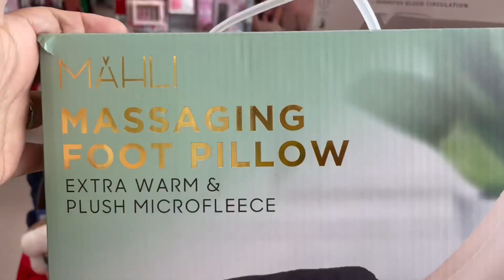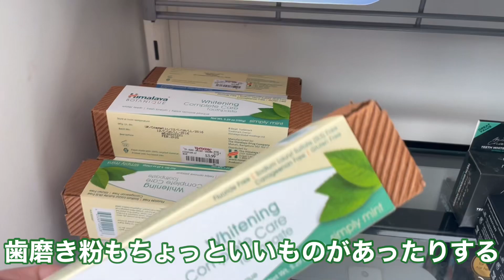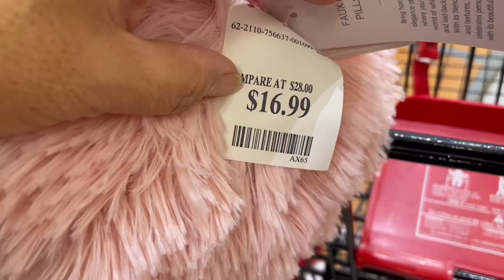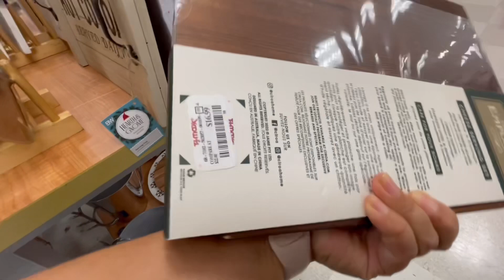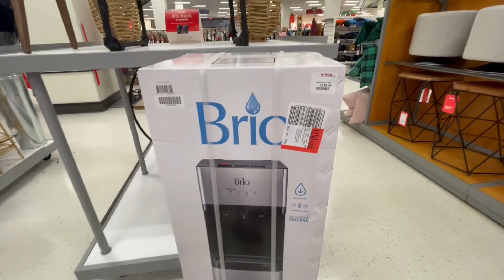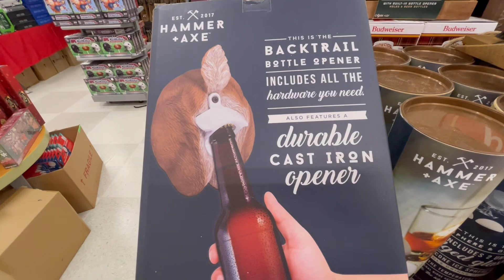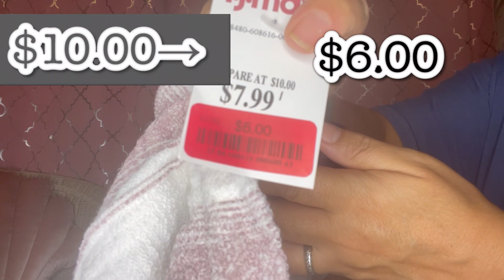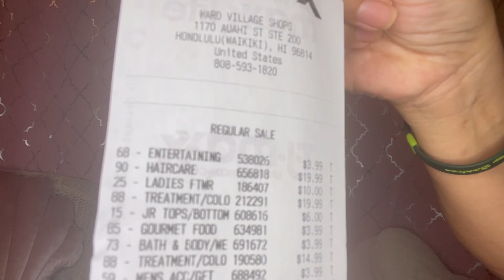【ハワイ物価高騰中の買い物】今のハワイ、$100で何が買えるの？？？100ドル💵ショッピングチャレンジ第4弾！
アロヒラニに続きプアナニも$100ショッピングに出かけました。今回はプアナニ御用達、セレクトショップ！🤣🤣🤣Tjmaxxに$100握りしめ行ってきました。今回の掘り出し物は？
いくらお得なお買い物が出来たのか⁉️
物価高騰中、円安ですがそんな最中でもハワイの楽しみ方はあるのだヨン😁